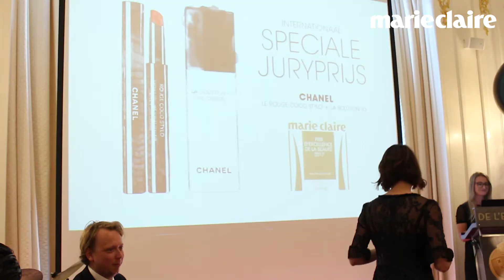De uitreiking van de Marie Claire Prix d'Excellence de la Beauté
Woensdag 12 april 2017 is een grote dag voor de internationale beauty-industrie: de winnaars van de Marie Claire Prix d’Excellence de la Beauté zijn bekendgemaakt. 29 redacties, uit alle landen waar Marie Claire verschijnt, hebben samen de beste make-up- en verzorgingsproducten van het jaar geselecteerd.

Beeld: Sanne Bakker